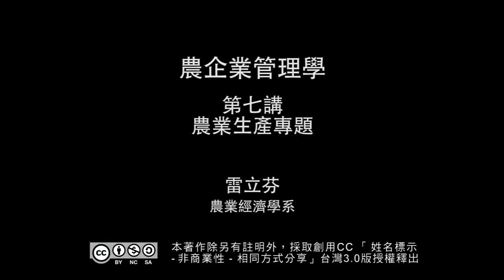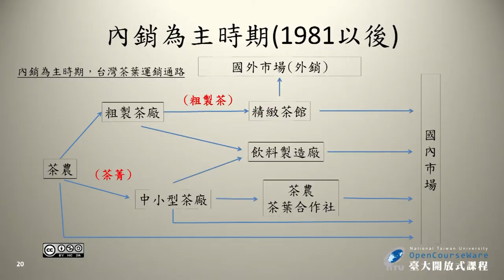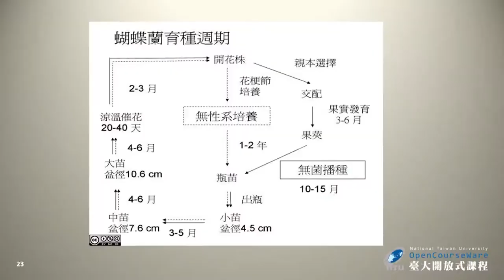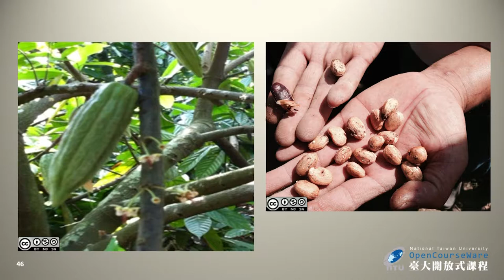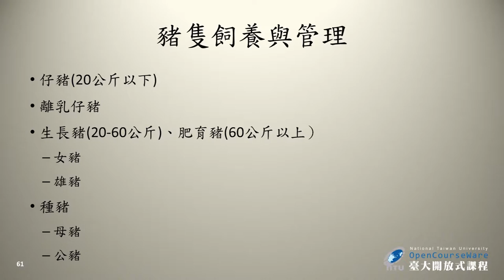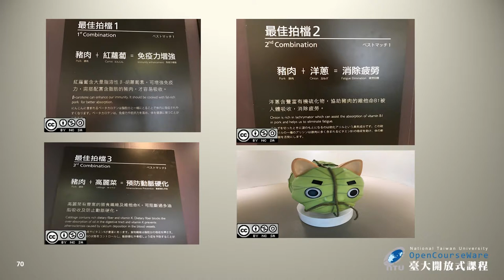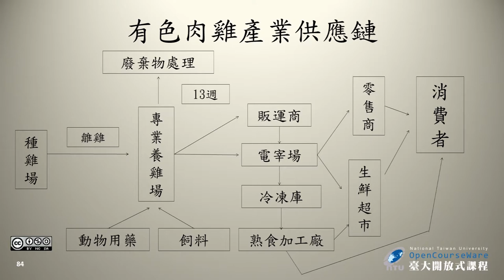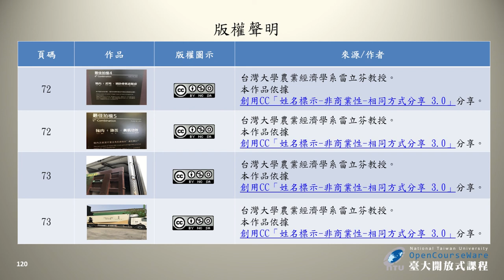農企業管理學 07. 農業生產專題